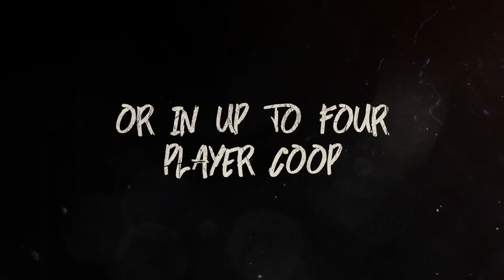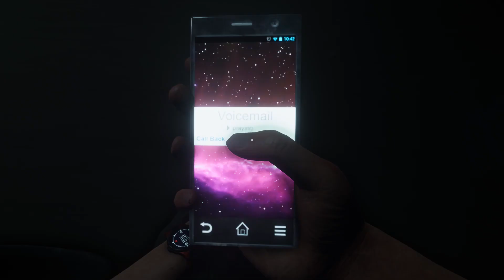Green Hell: Console Edition | Release Trailer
Set deep in uncharted regions of the Amazon rainforest, Green Hell will challenge you to survive harsh environments with danger lurking around every corner. Green Hell is now available on Xbox One and PlayStation 4.